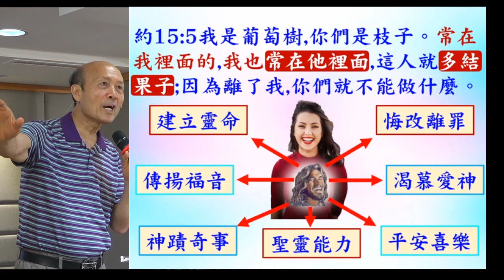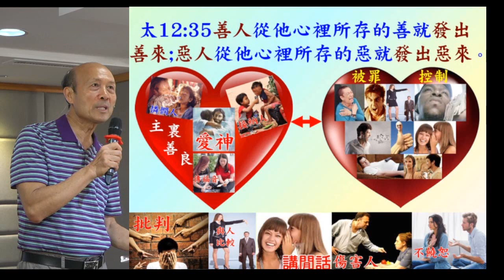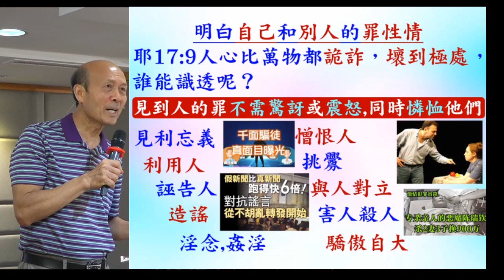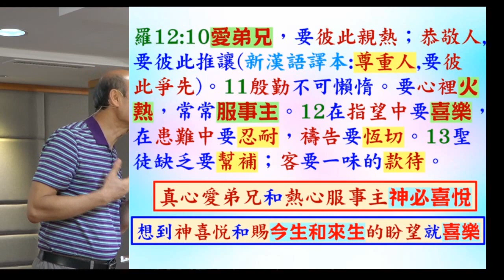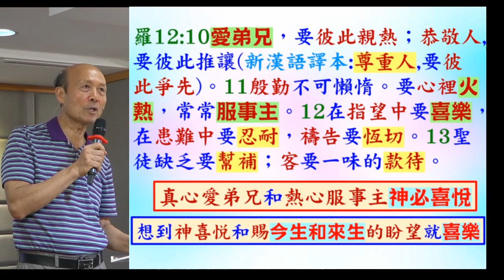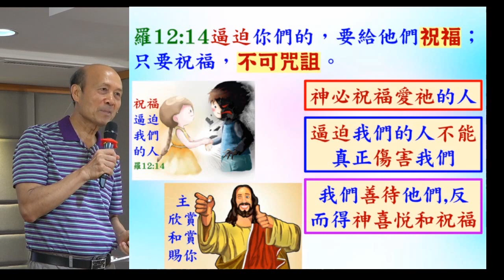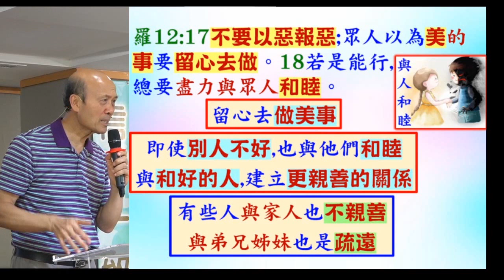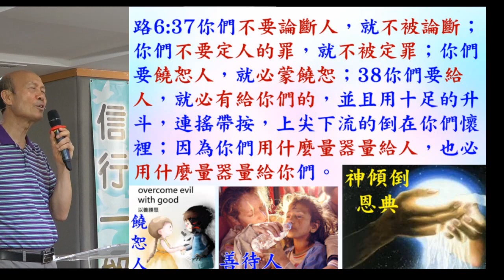切實相愛, 彼此同心 - 葉牧師 2024.07.03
切實相愛, 彼此同心

 1. 與主的關係：怎樣建立與主相愛的關係，怎樣從主的愛得力，怎樣深信神的供應和計劃。
 2. 處理生命：怎樣不被人、罪、負面思想情緒和潛意識、婚姻和生活的問題、和侍奉的問題影響。
3. 進入不同層次的侍奉：侍奉可以由簡單的生活見證，到建立別人的靈命，或進入策略性的侍奉。